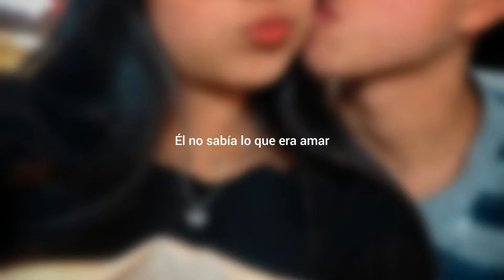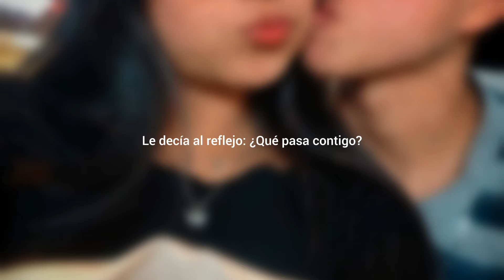zitna - niño del hood (letra)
Beat by

💊Adicto Al Arte💊